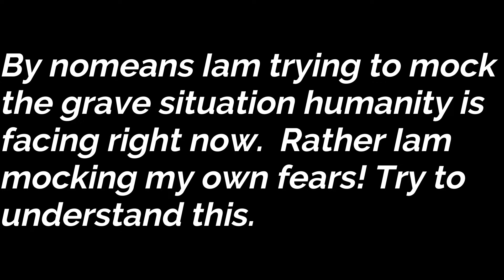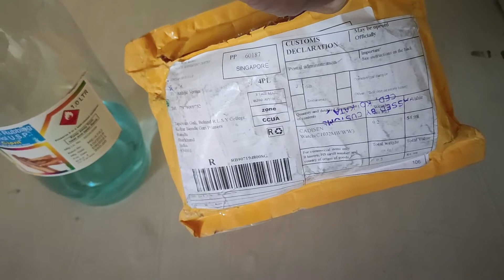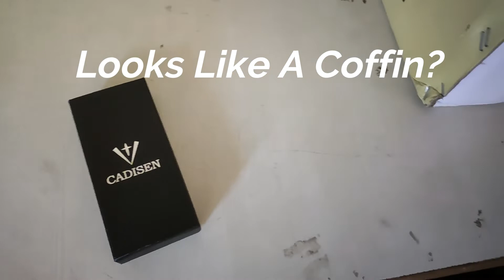Package from China| 14 Feb 2020 | Aliexpress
Shipped on 5 Feb 2020. Ordered on 21 Jan 2020

By nomeans Iam trying to mock the grave situation the world & humanity in general are facing but am just mocking the myths/rumours that are prevalent regarding this outbreak which I have found to be completely baseless.